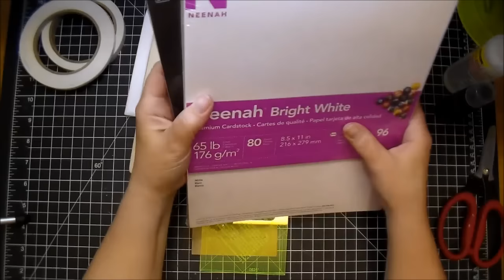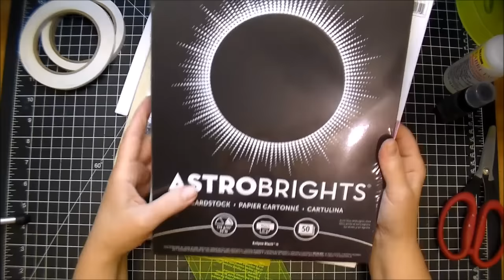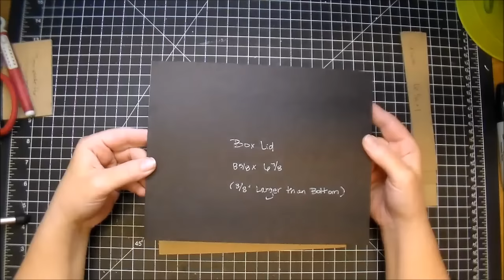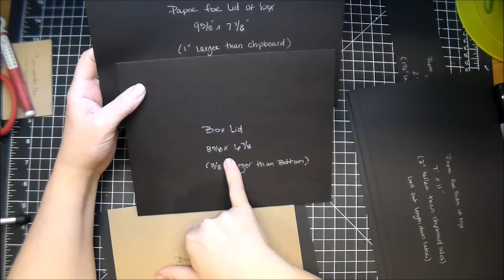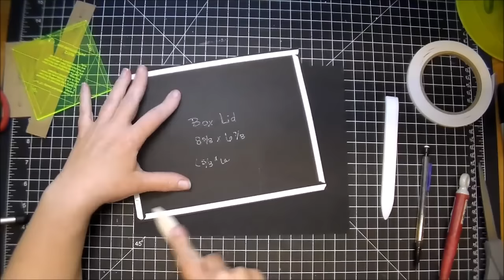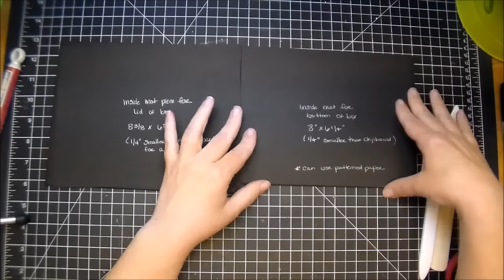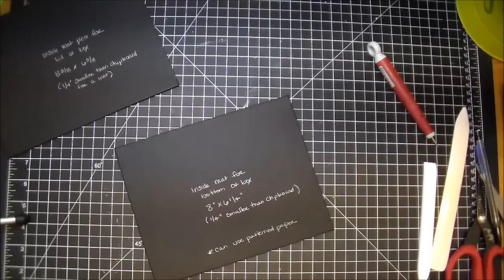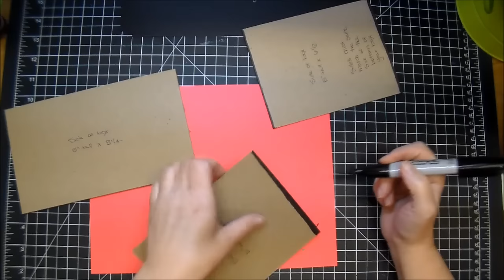How to: Chipboard Box Tutorial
Grafix chipboard